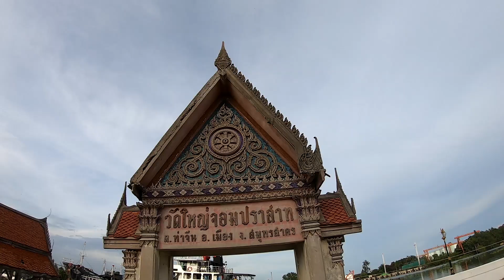ชมวัดใหญ่จอมปราสาท วัดสวย สมุทรสาคร